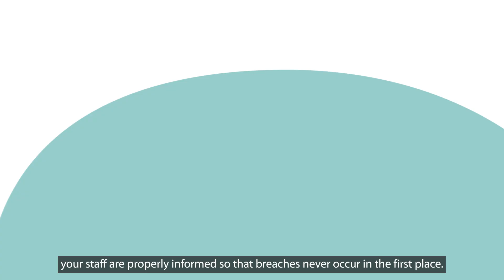Data Integrity in Pharma – Awareness is Key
Data integrity problems happen all the time. But most errors are not the result of intentional falsification but rather of inadequately monitored processes, poor documentation practices, insufficient quality control and, often enough, through ignorance. With our Awareness Training, NNIT helps you make sure that your staff are properly informed, so that breaches never occur.